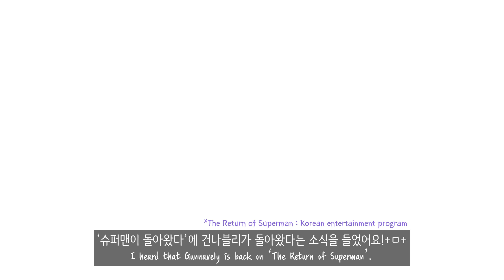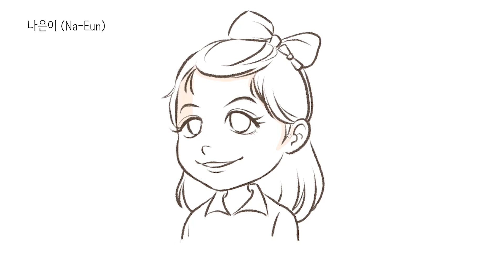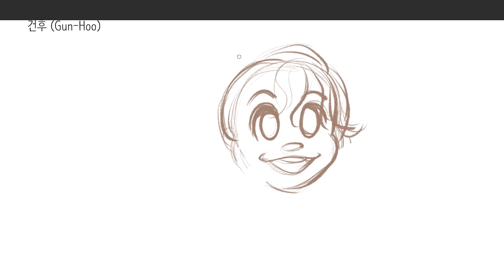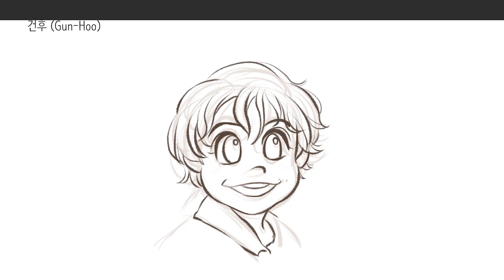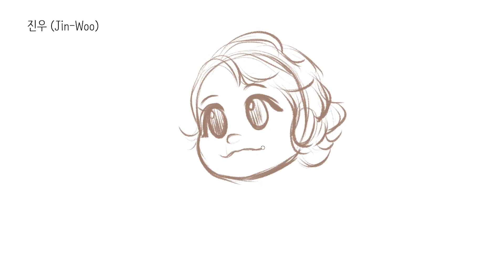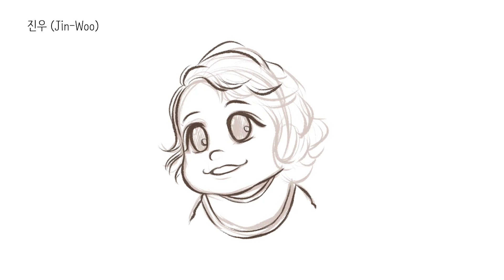나은, 건후, 진우, 진건나블리 캐릭터 그리기, 슈돌 팬아트 /The Return of Superman, Gunhoo&Naeun&Jinwoo Caricature, Fanart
오랜만에 그려본 건나블리네요:)
아니지..이젠 진우까지 포함!
진건나블리네요🥰🥰

'The Return of Superman' is a Korean entertainment program.📺
It is an observational entertainment program with babies.